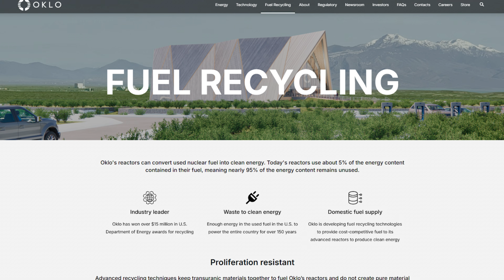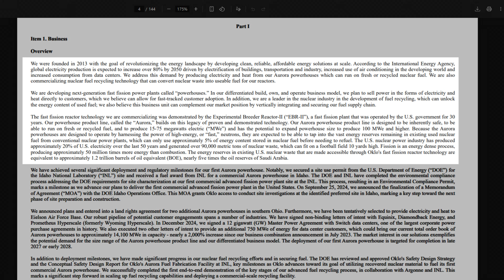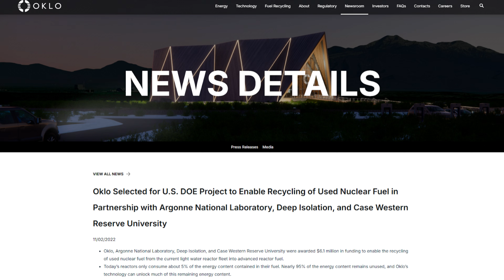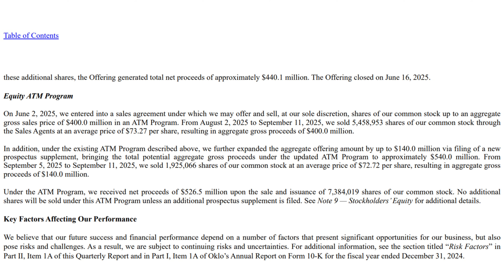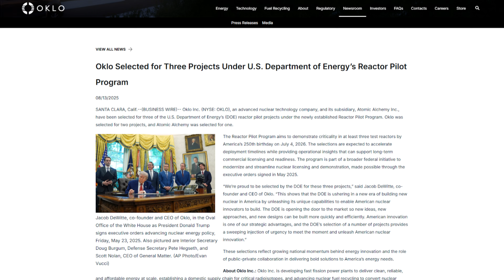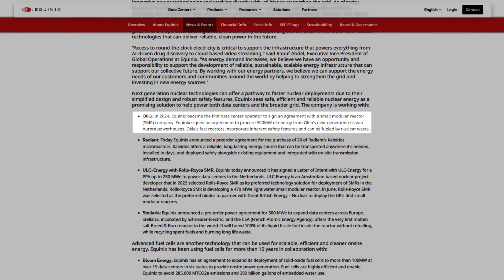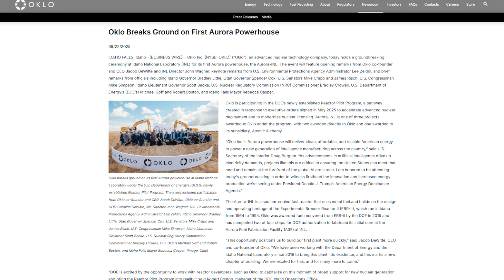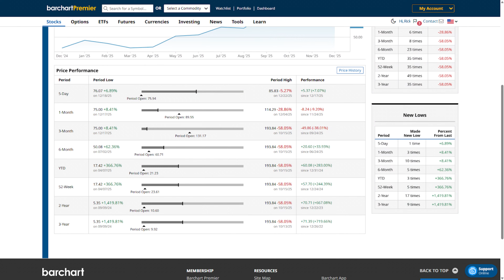Oklo’s Nuclear Breakthrough Could Send This Stock Soaring in 2026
I will walk you through everything happening with Oklo, one of the most ambitious nuclear energy companies in the market. From fast-fission reactors to government-backed pilot programs to billion-dollar commercial deals, this deep dive covers the catalysts and red flags investors must understand before jumping into OKLO.

✅ Why Oklo’s build, own, and operate model could transform next generation nuclear power
✅ How government partnerships, fuel recycling approvals, and long-term PPAs support future growth
✅ The most significant risks include long timelines, dilution, and execution uncertainty
✅ Analyst expectations, price targets, and whether Oklo’s upside is worth the wait
✅ My complete verdict on whether Oklo is a buy, hold, or sell at current levels

Skip ahead:
0:00 - Intro
1:53 - Company overview
3:39 - Recent news
4:10 - Financials
4:51 - Growth catalysts
8:12 - Risks and red flags
9:50 - Stock price
10:32 - Analyst Verdict